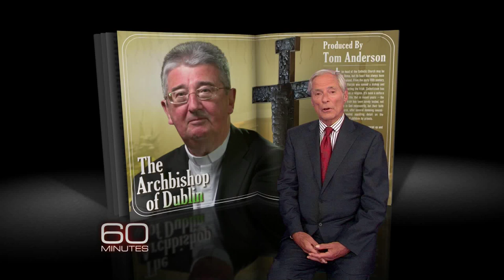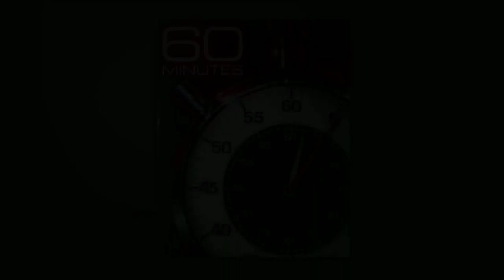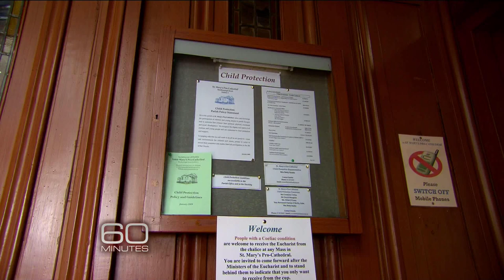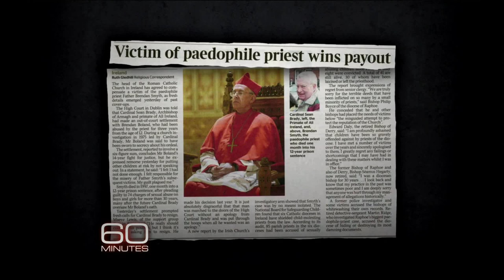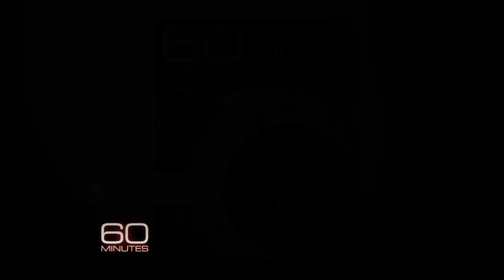The Archbishop of Dublin challenges the Church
The Dublin archdiocese refused to turn over records on priests who abused children, that is until Diarmuid Martin became archbishop. Bob Simon reports.